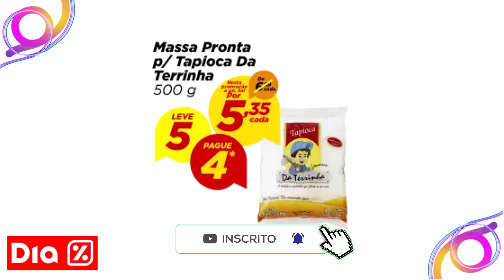OFERTAS MERCADO DIA SUPERMERCADO DIA PROMOÇÕES MERCADO DIA OFERTAS DO DIA OFERTAS MERCADO DIA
🟡E-BOOK GRÁTIS ☝️☝️

✅EXTRA SUPERMERCADOS

✅CAREFFOUR

✅BOMPREÇO

✅ASSAI

✅ATACADÃO

✅DIA

✅GBARBOSA

✅SUPERMERCADO GUANABARA

✅MACRO

✅SUPERMERCADO MUNDIAL

✅ CARREFOUR

OFERTAS MERCADO DIA SUPERMERCADO DIA PROMOÇÕES MERCADO DIA OFERTAS DO DIA OFERTAS MERCADO DIA VÁLIDO Até 20/03